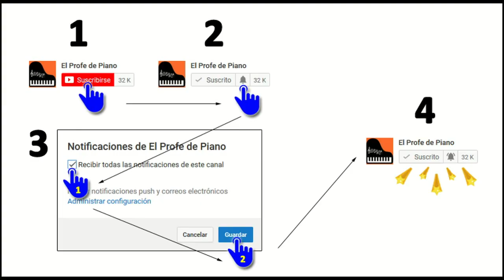CURSO DE PIANO #24 Metodo BASTIEN piano elemental ✅ Clases de piano - Aprende piano FACIL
Método Bastien de Piano Elemental. Clase nº 24: El borrico cantarín.
Aprende a tocar piano de una forma sencilla, y afianzando los conocimientos en cada vídeo.

5 cursos en 1: 1º de Piano + 2º de Piano + 3º de Piano + 1º de Lenguaje Musical + Teoría Musical
✅ GRUPO OFICIAL DE NOTICIAS DE EL PROFE DE PIANO EN TELEGRAM

▌Allí tendrás todos los cursos de mi canal ordenados de mejor forma, para que no te pierdas nada.

███ LIBRO QUE USO
▌Link del libro en Amazon

Este curso de piano elemental consta de varios vídeos.

Aprende piano desde cero. Aprende a tocar el piano con mis clases de piano para principiantes.

El metodo Bastien de piano elemental es un método para aprender a tocar el piano desde cero. Cualquier persona puede aprender a tocar el piano con el método Bastien. Apúntate a las clases de piano gratuitas, y haz este fantástico curso de piano para principiantes.

███ evoluZion: Mi novela. Disponible en Amazon.